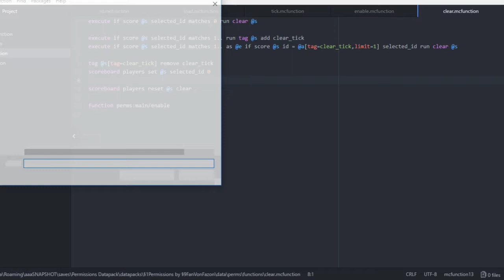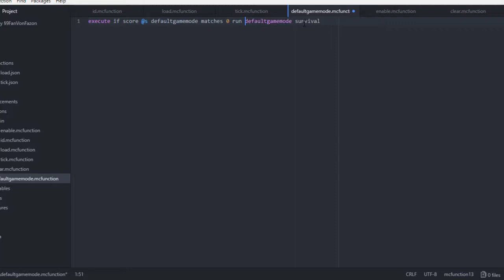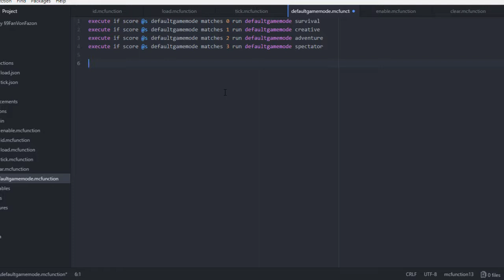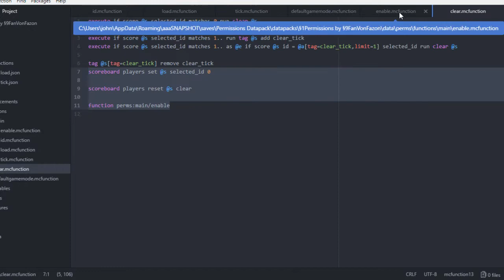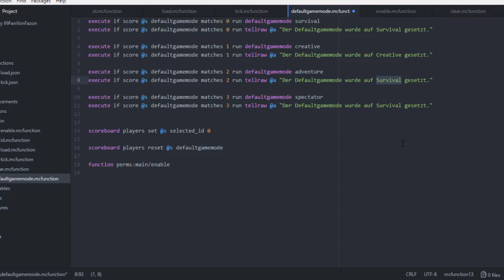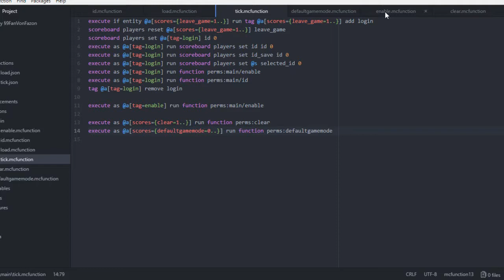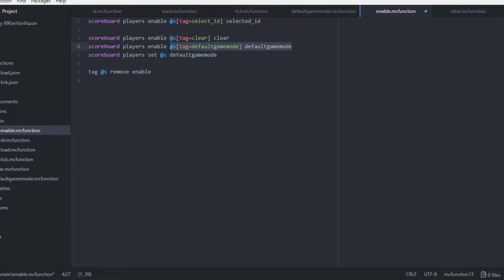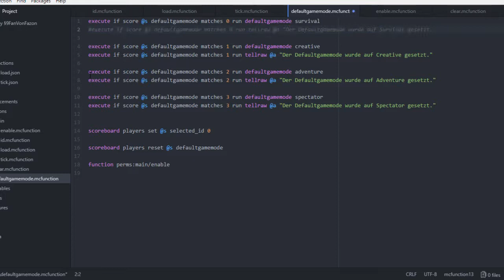Der /defaultgamemode Command | Vanilla Permissions #2